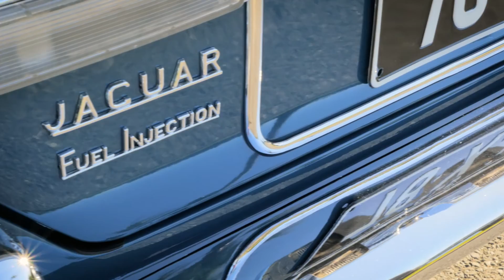Let's meet our host, Charli Robinson, on Cruise Mode - Australia's newest motoring show!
The Golden Girl from the Gold Coast, Charli Robinson tells how she became a wheels nut!